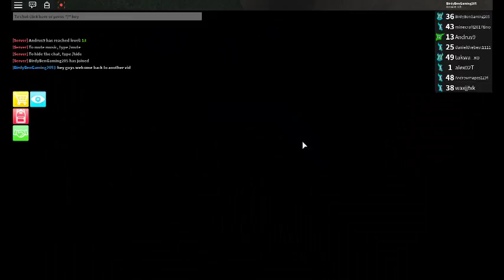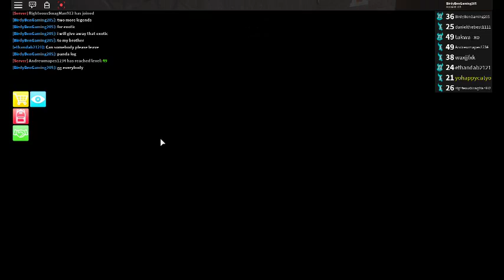Da skillz!!! Assassin